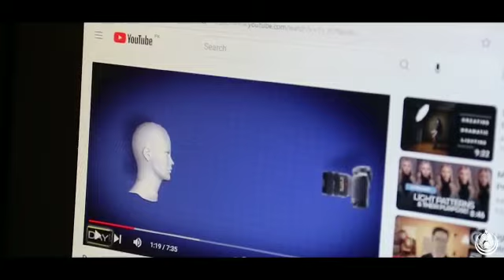A short Documentary of NCA GB camp office Short course 2023